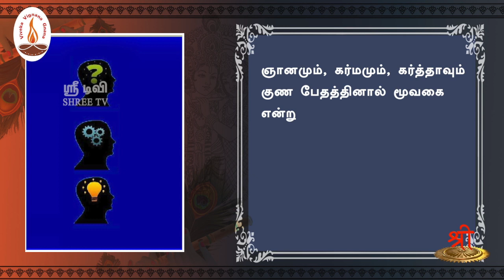கீதாம்ருதம் | மோக்ஷ ஸந்யாஸ யோகம் | ஸ்லோகம் 19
ஞானமும், கர்மமும், கர்த்தாவும் குண பேதத்தினால் மூவகை என்று சாங்கிய சாஸ்திரத்தில் சொல்லப் பட்டிருக்கிறது.அவைகளையும் உள்ளபடிக் கேள்.

தேசியத்தையும், தெய்வீகத்தையும் பேணிக் காக்க ஸ்ரீடிவிக்கு உதவுங்கள்:

Name: Shree Media Services
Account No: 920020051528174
Bank Name: Axis Bank
IFSC Code: UTIB0001714
Branch: West Mambalam